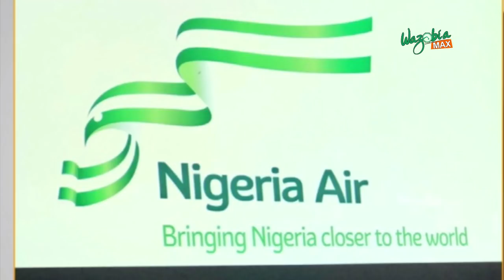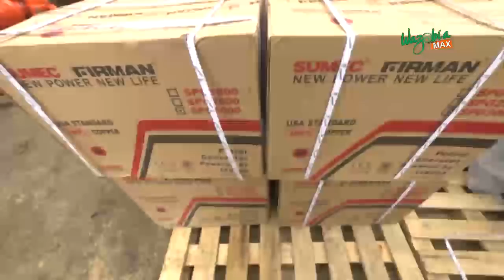UNVEILING OF NIGERIA AIR - AS E DEY HOT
On this interesting episode of AS E DEY HOT, Ezugwu Chukwudi and Nkubi discussed the events that went down at the logo unveiling of Nigeria Air which when launched in December will serve as Nigeria's national carrier, the destruction of some constituency projects set to be commissioned by Senator Melaye by hoodlums, details of the meeting between politicians from the APC & PDP in Ilorin and the many good work of Hon. Babajimi Benson.